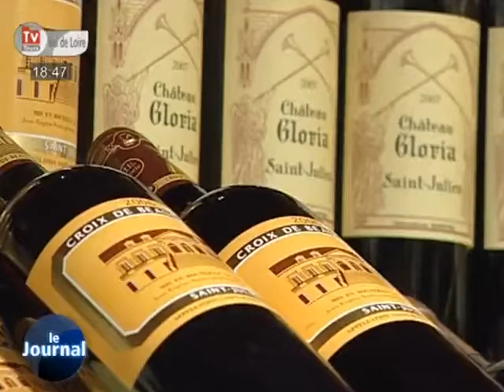Le vin au patrimoine culturel?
Sites webs/blogs, copiez cette vidéo avec le bouton "Intégrer" !
 Alors que l'Unesco a reconnu le caractère patrimonial de la gastronomie française, plusieurs députés de la droite et du centre droit ont déposé une proposition de loi visant à inscrire le vin dans notre patrimoine culturel et gastronomique.